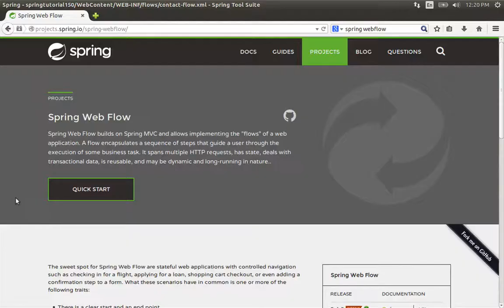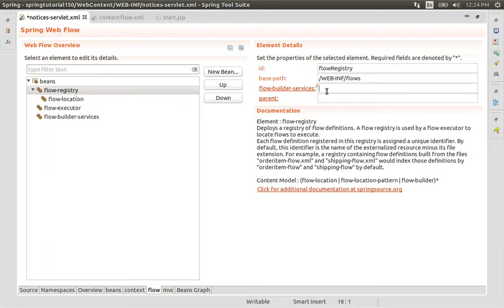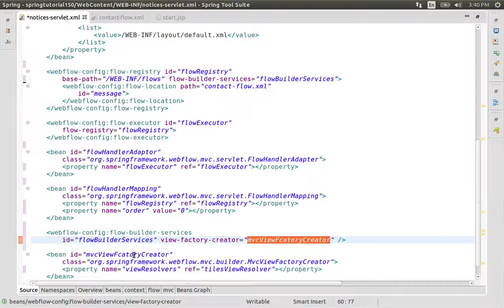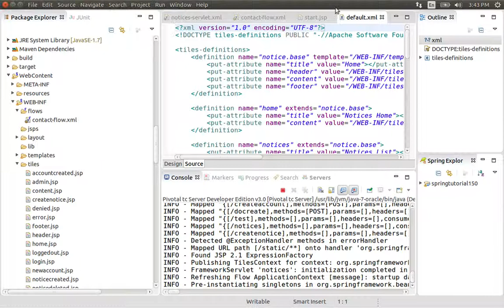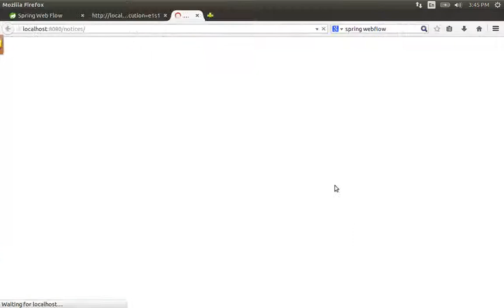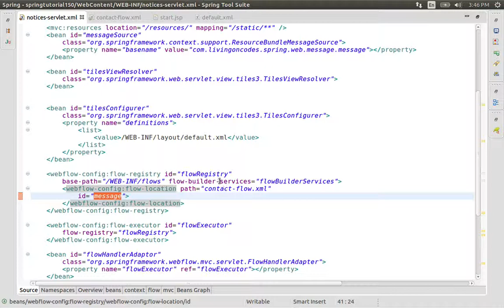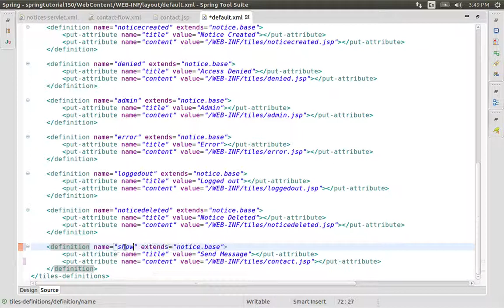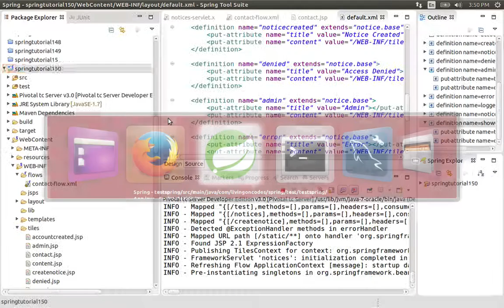150 Java Spring-Connecting Web flow and Apache Tiles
mples.